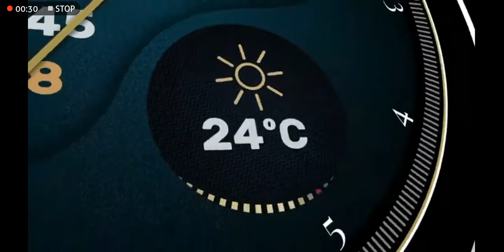Huawei watch 3 official